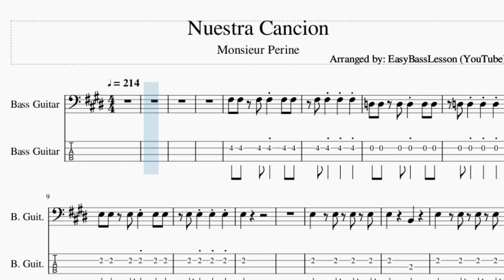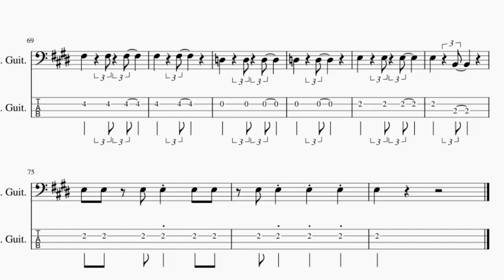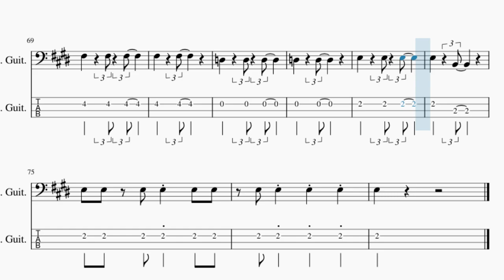How to play Nuestra Cancion by Monsieur Perine on Bass (Tutorial)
The easiest way to learn how to play Nuestra Cancion by Monsieur Perine on the bass. It's a bass tutorial for Nuestra Cancion by Monsieur Perine.

EasyBassLesson teaches you to play the your favorite instrument, through easy and simple animation so that you too can learn how to play Nuestra Cancion by Monsieur Perine on the bass easily. A bass tutorial with visual animation graphic.